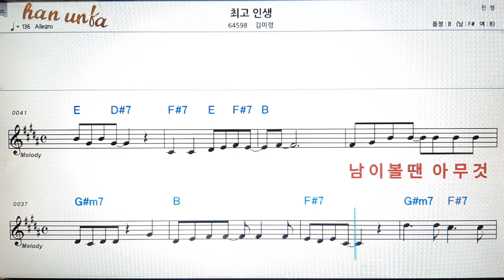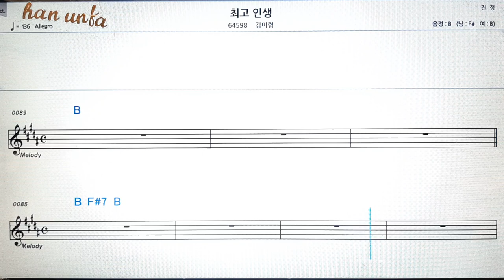최고 인생/김미령👍노래 반주, 코드 악보,가라오케💋Karaoke*Sheet Music*Chord*MR